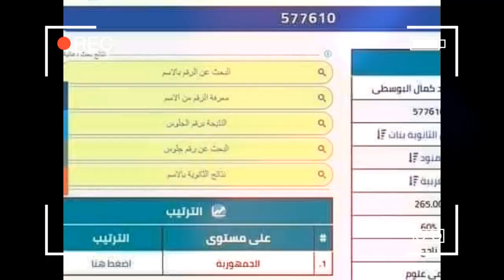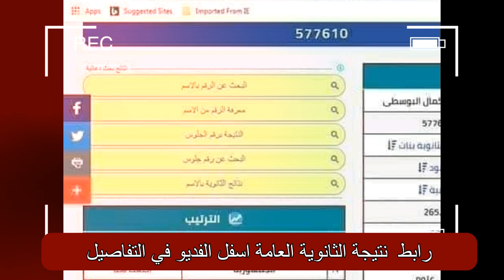الان نتيجة الثانوية العامة 2021 بالاسم ورقم الجلوس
لأول مرة تحدث... نظام جديد لإعلان نتيجة الثانوية العامة 2021

ظهرت الان نتيجة الثانوية العامة 2021
رابط نتيجة الثانوية العامة 2021
تسريب نتيجه الثانويه العامه 2021
موعد ظهور نتيجه الشهاده الثانويه الازهريه 2021
موعد ظهور نتيجة الثانوية العامة 2021
رابط نتيجة الثانوية العامة 2021 برقم الجلوس من الموقع الجديد

موعد ظهور نتيجة الصف الثالث الثانوي 2021

موعد نتيجة الصف الثالث الثانوي 2021
نتيجه الثانويه العامه 2021
متى ظهور نتيجة الصف الثالث الثانوي 2021

ظهرت نتيجة الثانوية العامة 2021

نتيجة الصف الثالث الثانوي 2021

جدول امتحانات الصف الثالث الاعدادي الدور الثاني 2021

متى تظهر نتيجه الثانوية الازهرية 2021

جدول امتحانات الدور الثاني للصف الثالث الاعدادي 2021

لينك نتيجة الثانوية العامة 2021 اليوم السابع

لينك نتيجة الثانوية العامة 2021 برقم الجلوس

جدول امتحانات الدور الثاني للصف الثالث الثانوي 2021

ظهرت اليوم نتيجة الثانوية العامة 2021

تسريب نتيجة الثانوية العامة 2021 برقم الجلوس

رابط نتيجه الثانويه العامه 2021 برقم الجلوس موقع وزاره التربيه والتعليم

اخر اخبار نتيجة الثانوية العامة 2021

تسريب امتحان الاحياء للصف الثالث الثانوي 2021

موعد إعلان نتيجة الثانوية العامة 2021

حل امتحان احياء تالته ثانوي 2021

نتيجة الثانوية العامة 2021 موقع وزارة التربية والتعليم

حل امتحان الاحياء للصف الثالث الثانوي 2021

آخر أخبار وزارة التربية والتعليم اليوم

مراجعه امتحان احياء تالته ثانوي 2021

مراجعة امتحان احياء تالته ثانوي 2021

عاجل تسريب نتيجة الثانوية العامة 2021 من الكنترول

مؤشرات تنسيق الثانوية العامة 2021

حل امتحانات الثانوية العامة 2021

موعد نتيجه الثانويه العامه 2021

نتيجة الثانوية العامة 2021 بالاسم ورقم الجلوس

موعد نتيجة الثانوية العامة 201

موعد ظهور نتيجة الثانوية العامة 2021 اليوم السابع
نتيجة الثانوية العامة 2021 برقم الجلوس من الموقع الجديد
موعد ظهور نتيجة الصف الثاني الثانوي 2021 ترم ثاني

رابط نتيجة الثانوية العامة 2021 اليوم السابع
تسريب نتيجة الصف الثالث الثانوي 2021
تسريب نتيجه الثانويه الازهريه 2021
تسريب نتيجه الشهاده الثانويه الازهريه 2021
موعد نتيجة الثانوية العامة 2021
تسريب نتيجة الصف الثالث الثانوى 2021
تسريب نتيجه الصف الثالث الثانوي 2021